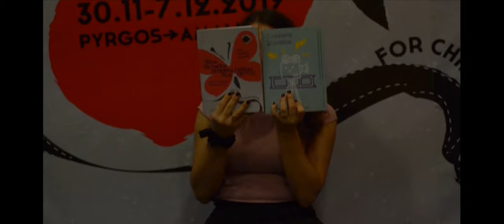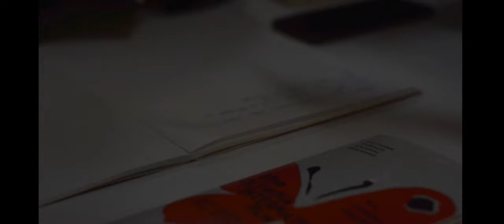Zizanio News Quarantine Edition: Συνέντευξη με τον Δημήτρη Σπύρου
Zizanio News Quarantine Edition
Συνέντευξη του καλλιτεχνικού διευθυντή του Διεθνούς Φεστιβάλ Κιν/φου Ολυμπίας για Παιδιά & Νέους κ. Δημήτρη Σπύρου στη ρεπόρτερ του Zizanio News Πολυξένη Κωνσταντίνου.
Συντονισμός εργαστηρίου: Ηρώ Ρήγα
Μοντάζ: Σοφία Τσαπάρα
Intro & Outro: Αλεξάνδρα Μπερτσάτου - Διονύσης Καραμάνης
Πρωτότυπη μουσική: Κώστας Διαμαντόπουλος
Τραγούδι: η μικρή Αλκυόνη Διαμαντοπούλου